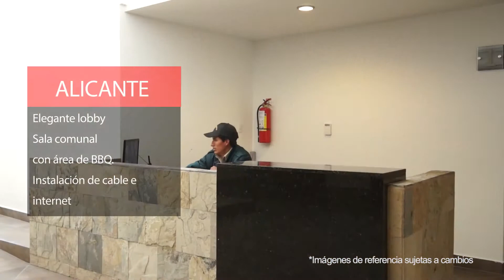Alicante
Características Generales

Terreno de 930 m2
Seis plantas de departamentos
Dos subsuelos de estacionamientos
Departamentos desde 76 hasta 137 m2
2 y 3 dormitorios
Ascensor con tarjeta magnética para cada piso
Puertas de ingreso con sistema magnético
Circuito cerrado de televisión para control de accesos
Elegante Lobby
Sala comunal con área de BBQ
Amplios estacionamientos cubiertos
Sensores para el funcionamiento de iluminación
Alarmas y seguridades contra incendios
Instalación para cable e internet
Amplios ventanales y balcones
Diseño moderno y funcional
Área de máquinas en todos los departamentos
Muebles con mesones de granito y mármol
Grifería monocomando